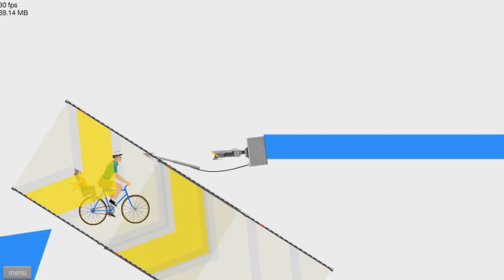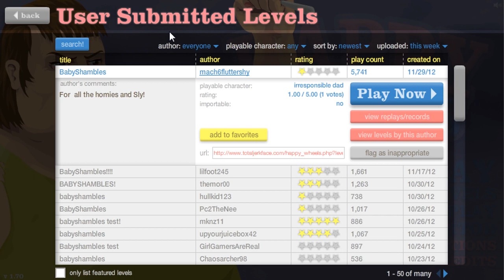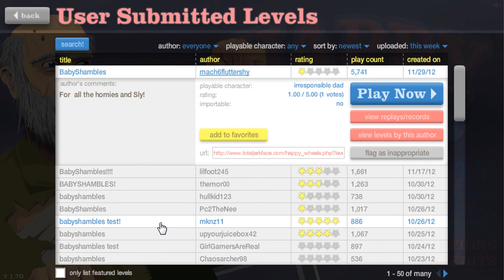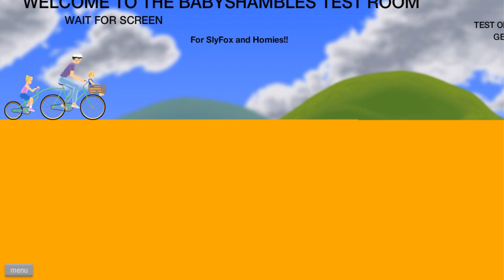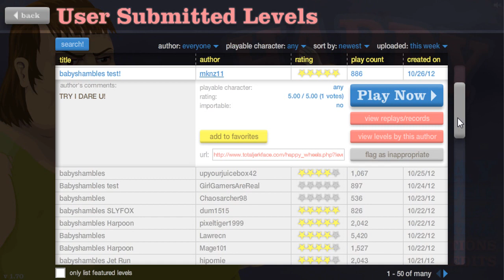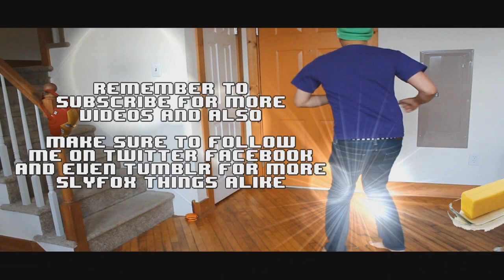Happy Wheels | Ep.7 | The Baby Shambles Invasion!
Here's The Link where You Can Play